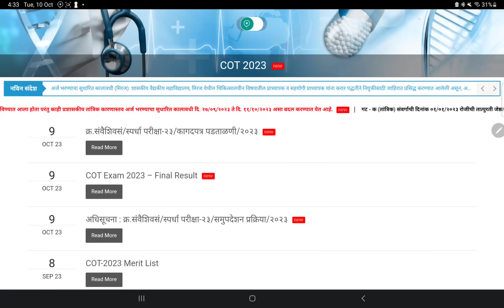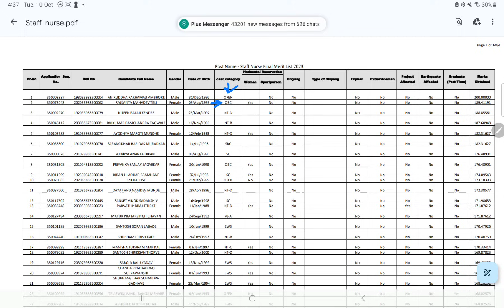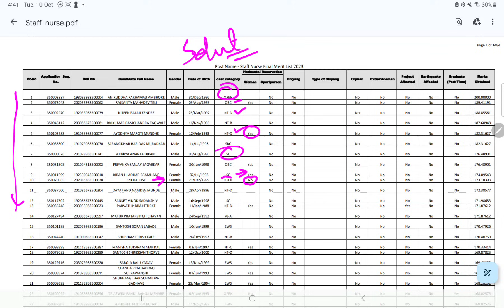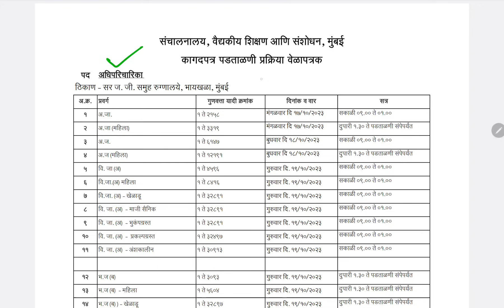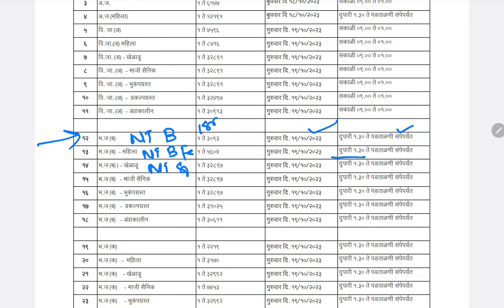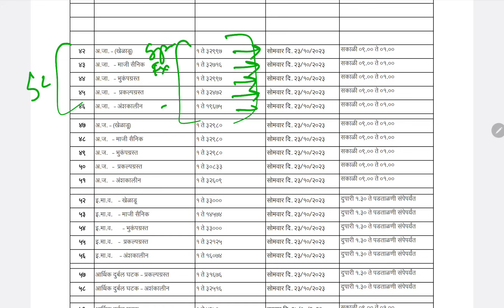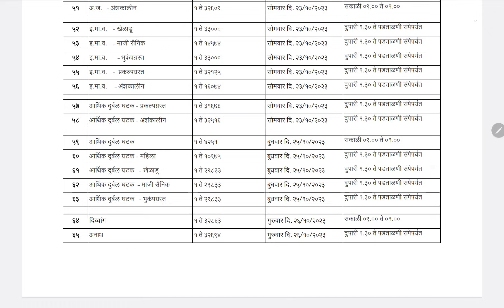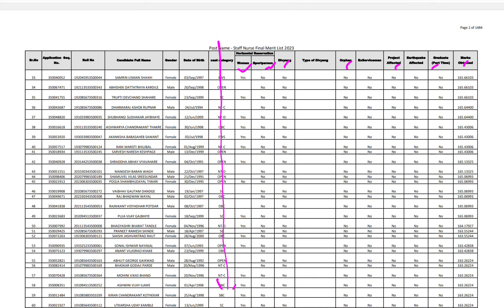DMER DOCUMENT VERIFICATION कधी व कुठे जायचे l Final Merit list madhe गुणवत्ता क्रमांक कसा चेक करायचा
DOWNLOAD LEARNEXT NURSING APP FROM PLAY STORE & TRY FREE TEST

use Code : DHSEXAM2023

DHS Free test link by LearNextNursing

watsapp Group
महाराष्ट आरोग्य ग्रुप 5

instagram id
akashyelmule00
learnextnursing